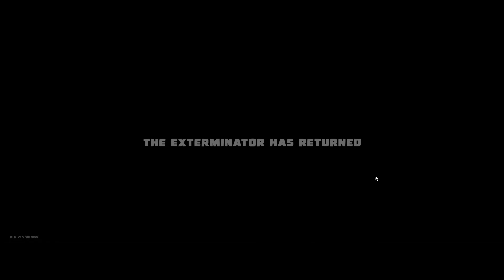Kill It With Fire 2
Arachnophobia. The Game. The Sequel. Take on the arachnid menace alone or with friends in full campaign co-op. Wage the arachnid war across time and space and exterminate every last spider across the multiverse, or jump into Spider Hunt PvP and play as the eight-legged menace for the first time!

★LINKS★